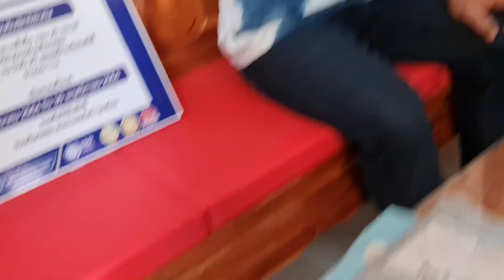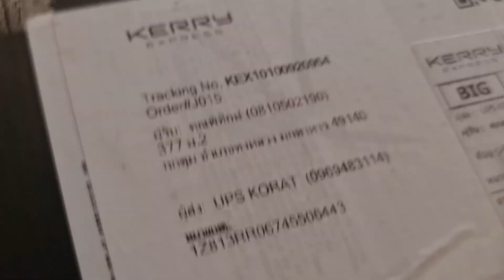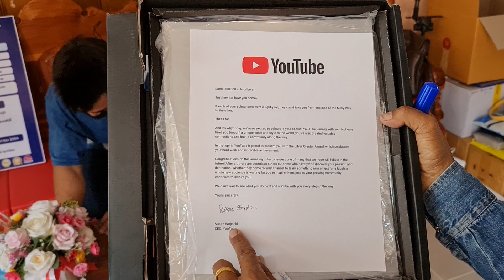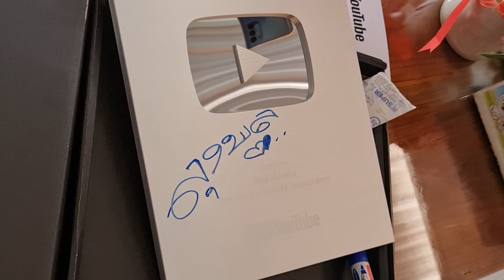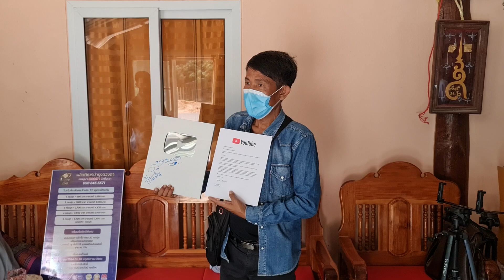สุดซึ้ง!! 100,000 SUB วินาที "ลุงพล" "ป้าแต๋น" เซ็น โล่ห์เงิน ให้ ลุงจิมมี่ เล่าถึงความหลัง